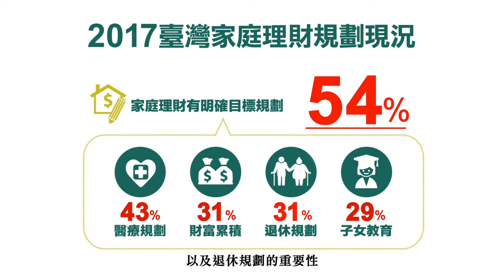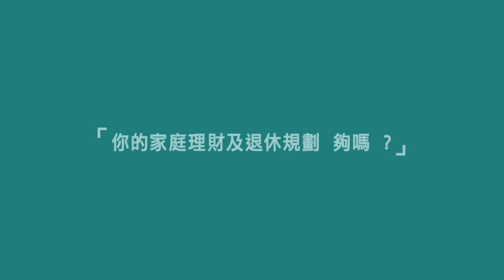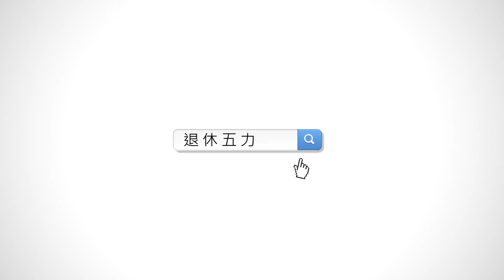2017 家庭理財大調查 氣球實驗 遠見雜誌x中國信託